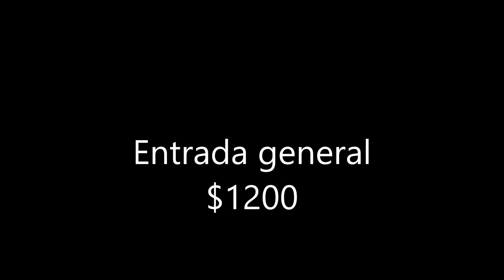GRAN GALA ESPAÑOLA Recital de piano, canto, danza y guitarra.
Obras de:

Xavier Monsalvatge (Cinco canciones Negras)
Miquel Ortega
Enrique Granados
Federico García Lorca
Selección de las Zarzuelas:
Luisa Fermnanda de  Moreno Torroba
La Gran Vía de Chueca y Valverve

24 de septiembre de 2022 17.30 hs.
FEDESPA
Berrnardo de Irigoyen 672  CABA
Entradas anticipadas
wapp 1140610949